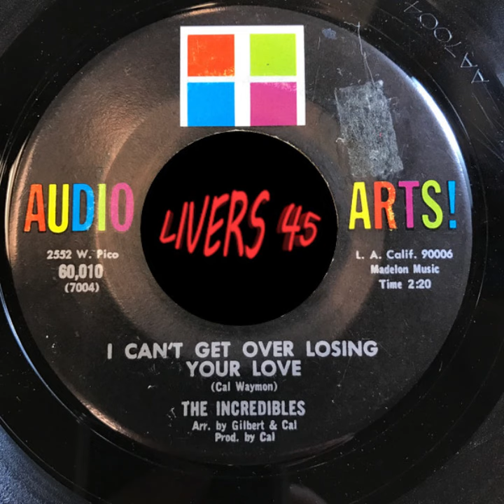Roger Bailey~"Lost Generation" Audio Forte. Miss pressed as the Incredibles.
A Bit of an odd-ball this although listed as the Incredbles this side has been miss pressed and plays Roger Bailey~"Lost Generation" which was officially released on Audio Forte